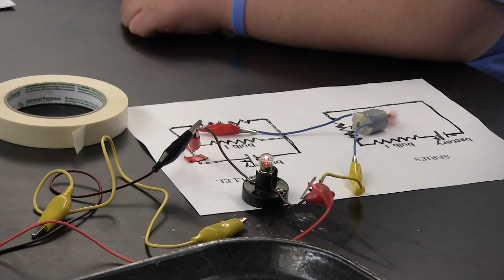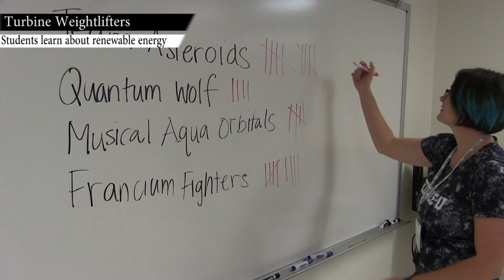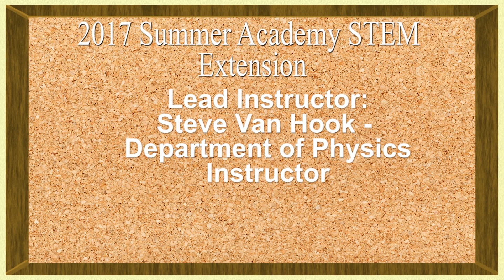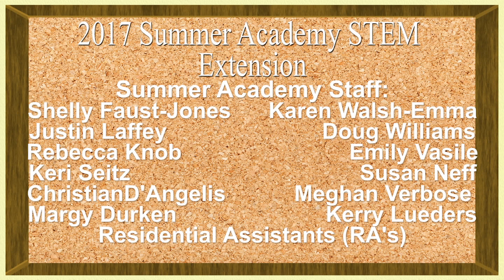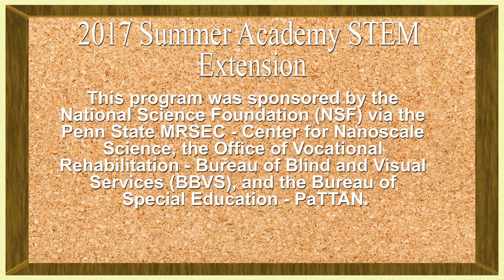2017 Summer Academy STEM Extension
Students at the 2017 Summer Academy STEM Extension program engage in a multitude of scientific experiments aimed at providing them the lab experience they may not have had before.  With trained lab instructors and a range of blind or visually impaired guest speakers, students learn that blindness or a visual impairment does not limit one's potential or passion for science.

~~Credits~~
Produced and edited by Joe M Quill